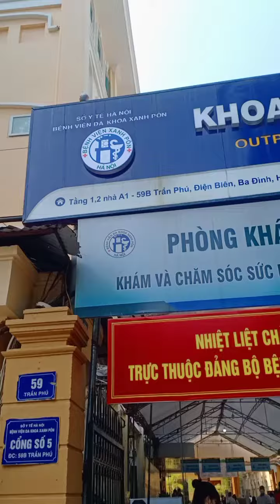Đến khám tại Bệnh viện Xanh Pôn Hà Nội